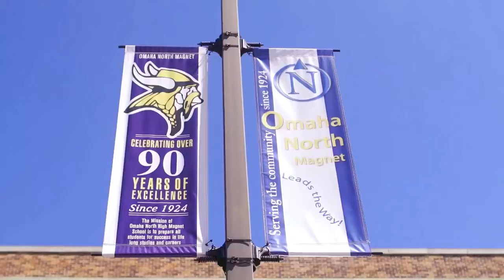Niles Paul 2nd Annual FREE Youth Football Camp(Omaha, NE) 2018